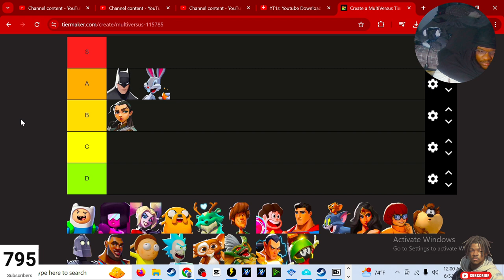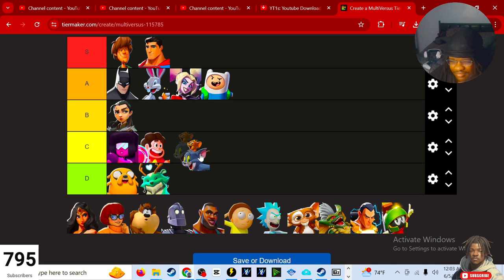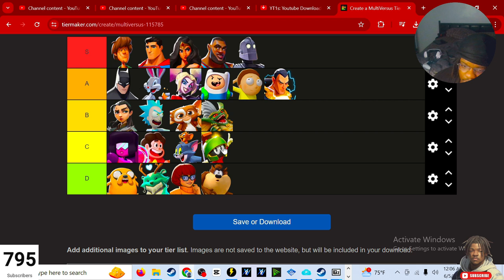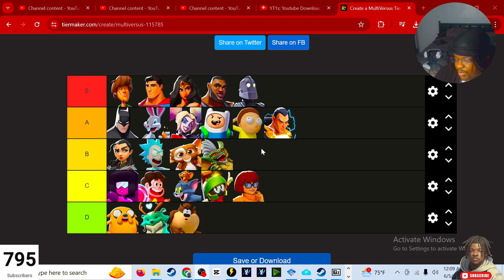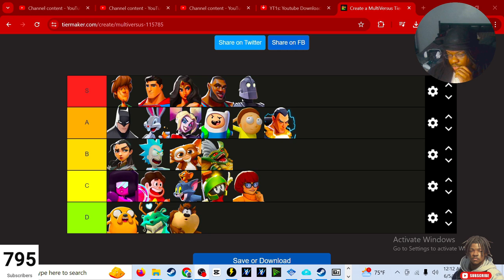BEST MULTIVERSUS CHARACTERS (Tier List)